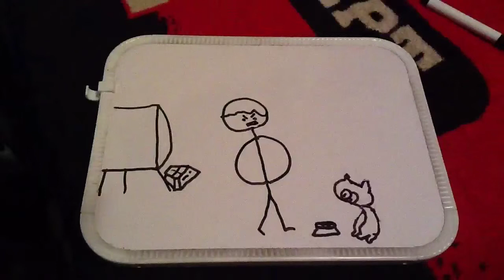Cruddy Cartoon-why cats suck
this is why i do not like cats